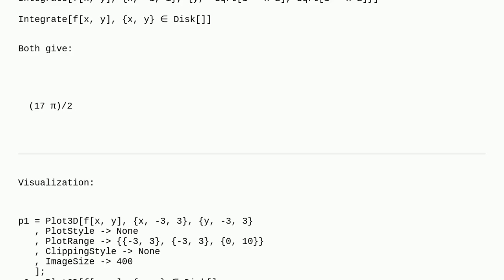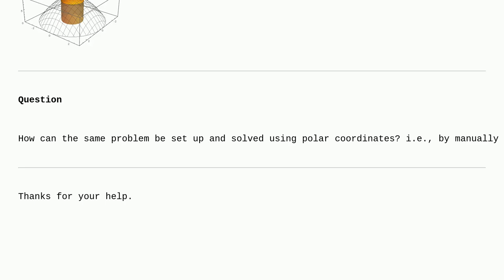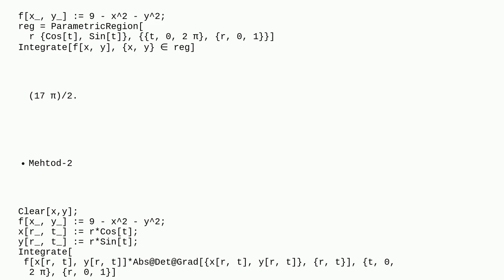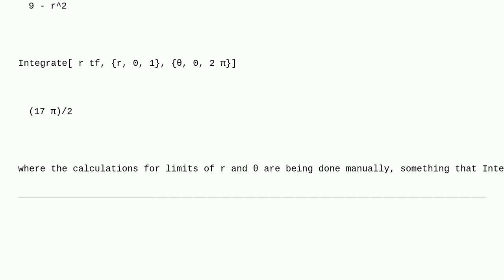Mathematica: Setting up a double integral over a polar region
Setting up a double integral over a polar region

A special thanks goes out to the community

  calculus-and-analysis regions